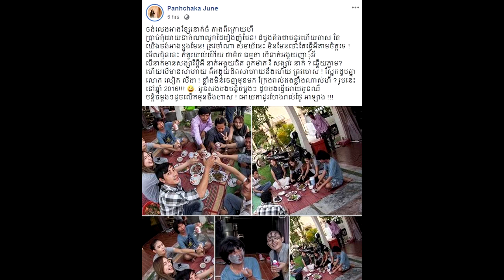ក្ដៅៗ ផ្អើលហើយ អតីតប្រពន្ធម្ចាស់ផលិតកម្ម LD Picture ទម្លាយរូបថត ប្ដីនិង ស្រីឡាងកំពុងសប្បាយជាមួយគ្នា